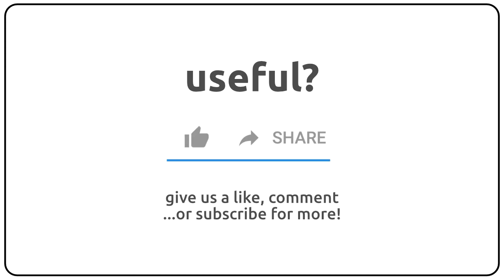How to pronounce adyton in english?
How to pronunce adyton in english
How to pronunce adyton in american accent 🇺🇸?
How to pronunce adyton in british accent 🇬🇧?
How to pronunce adyton in australian accent 🇦🇺?

Como se dice adyton en ingles?
Como se pronuncia adyton en ingles?